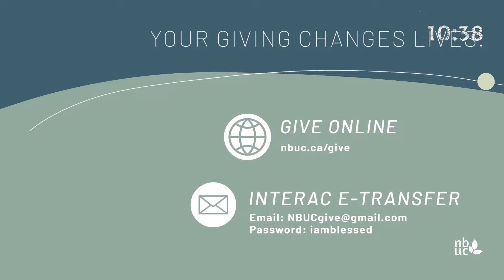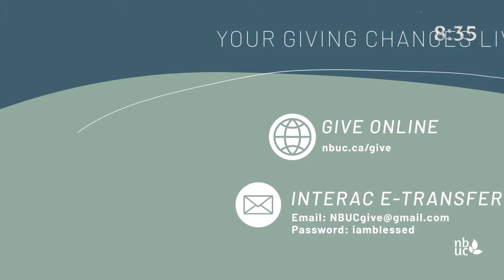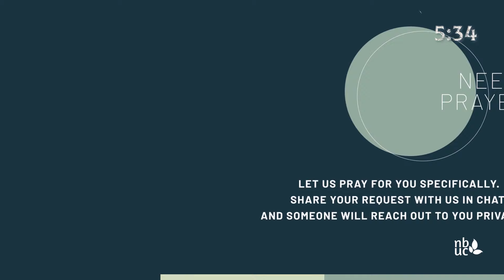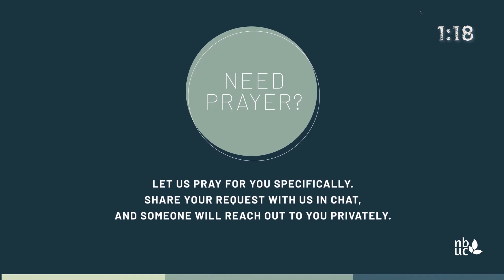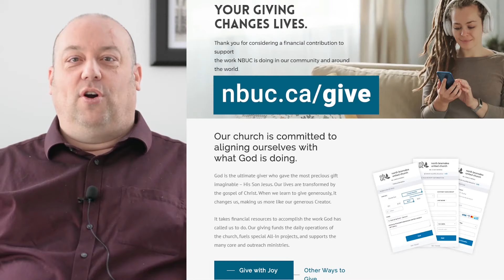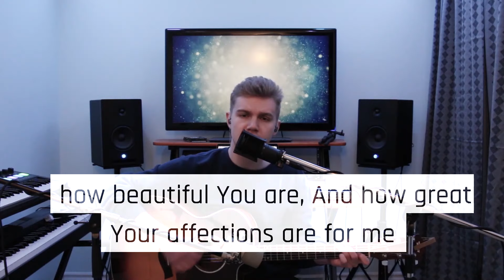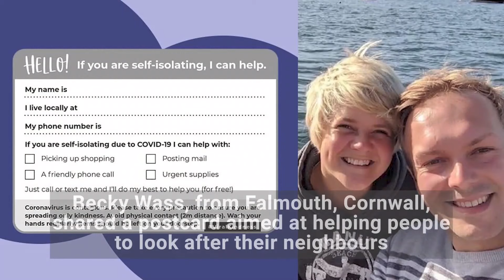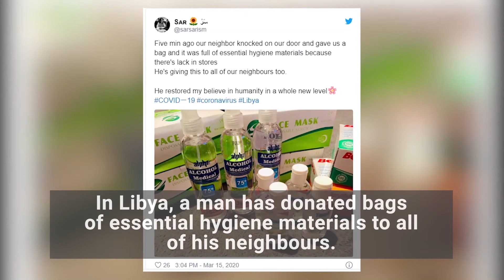Greater Love - Easter @ NBUCchurch - April 12, 2020 - Jamie Holtom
GREATER LOVE   |   Easter Online @ NBUC
There is no Greater Love than the sacrifice Christ made for us on the cross. God showed us that not even death could stop His love for us. Jesus became the Way for a future and a hope for all humankind! Our prayer is that you would experience this Greater Love in a personal way this Easter by attending one of our Easter services at North Bramalea United Church Online.